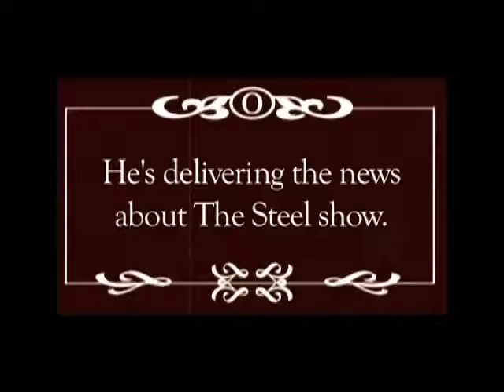Backstage with EMQ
Brian is with the Eric Mintel Quartet during their recent visit to the Lehigh Valley. EMQ has performed by invitation at the White House and United Nations in NYC. Brian has a few surprises along the way.